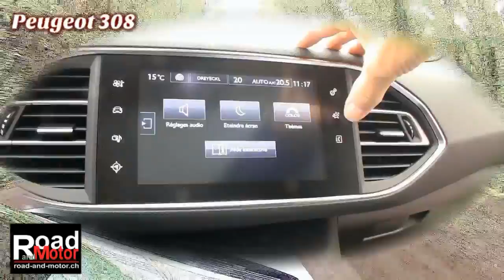Peugeot 308 the revenge! l'arme anti VW Golf?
Le segment C ou M1 en Suisse représente 1/3 des ventes en Europe et + de 40 % sont des berlines. C'est la classe où VW domine, et où la concurrence souvent baisse les bras. Peugeot réagit et propose une nouvelle vision, la 308. L'ambition est-elle démesurée ? Que nenni ! Peugeot a doté sa 308 d'arguments qui vont probablement convaincre beaucoup de nouveaux clients. suite hxxp://road-and-motort.ch